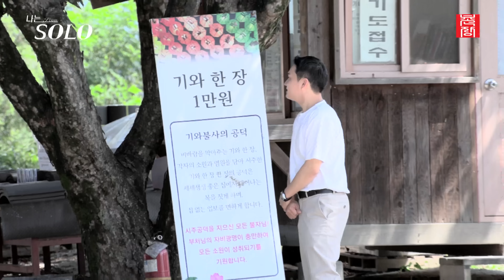[나는 SOLO] 모솔이라곤 믿을 수 없는 미모의 모솔녀들이 나타났다 //ep12-3